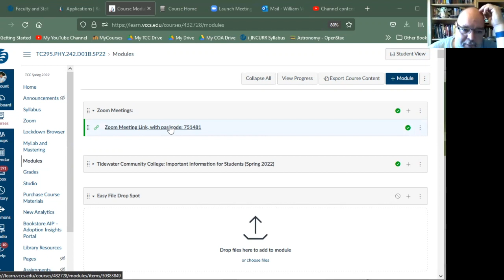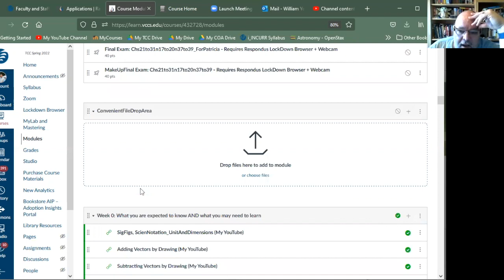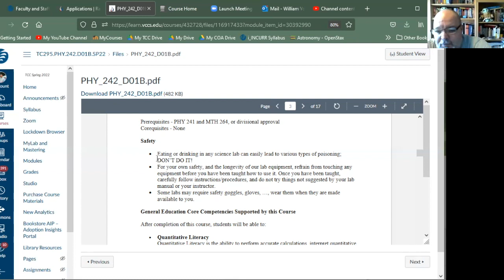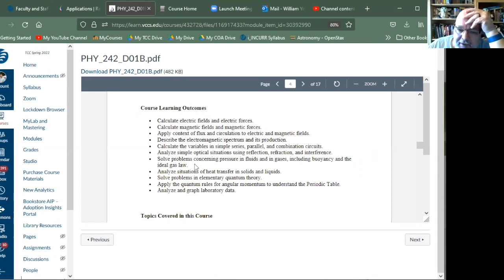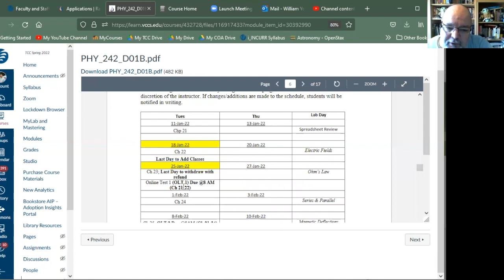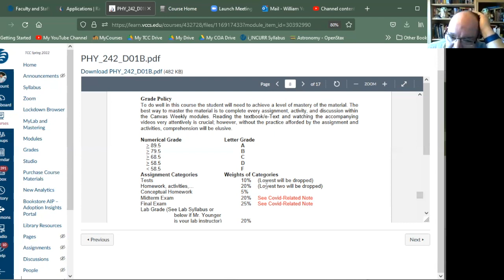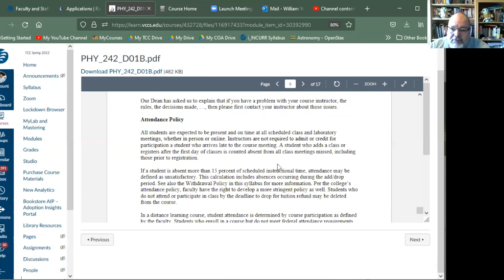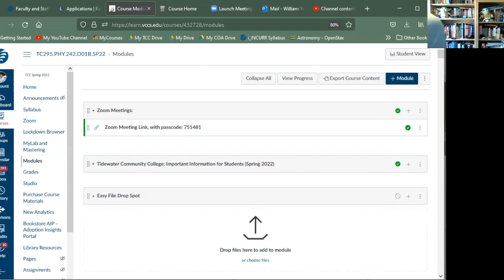Intro to Course, Charge, and Conservation of Charge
PHY242D01B 011122Edited